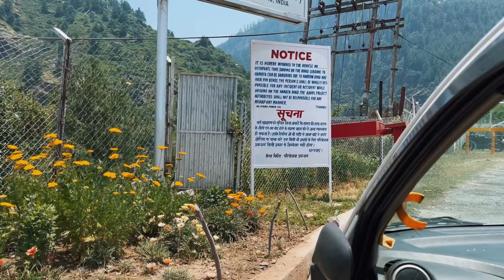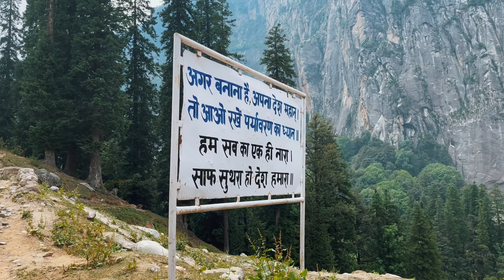Offbeat Manali ~ Sethan Village | Hampta Valley | Hampta Pass Trek Manali | Himachal Pradesh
Offbeat Himachal ~ Sethan Village | Hampta Valley |Hampta Pass Trek Manali | Himachal Pradesh

Hi Everyone !!

Topics covered in this video:
- Sethan Village Tour Guide
Hampta Valley

Hello Guys. In this video, I have covered my journey from Manali to Sethan and Hampta Valley.
Sethan is a small village, about 13km from Manali.This small Buddhist village only has about 20 houses and offers some spectacular views. One can see Majestic Dhauldhar range from Sethan as well the river Beas flowing at the bottom dividing the Dhauldhar and the Pir Panjal ranges.
There were no one when we reached its a beautiful place to be ib the nature and have good day out with your friends and family.
Sethan is 13 km from Manali, about a 45 min drive.
PERMIT - The permit is readily available for every vehicle going to Sethan at the Hydro Project check-post in Prini for INR 100.